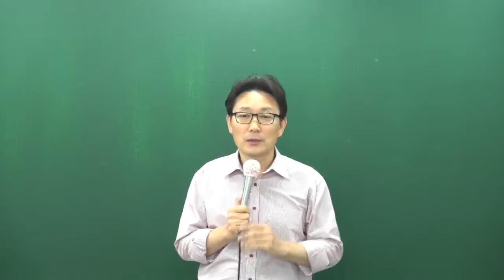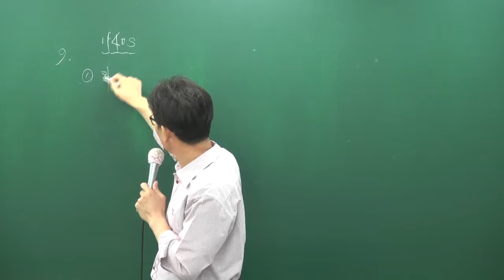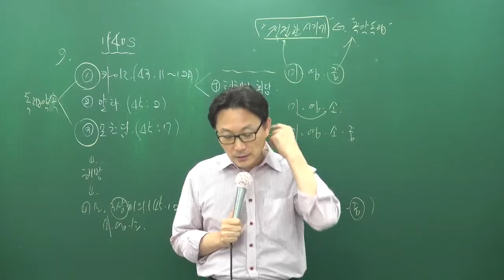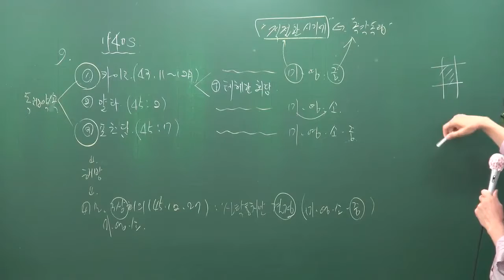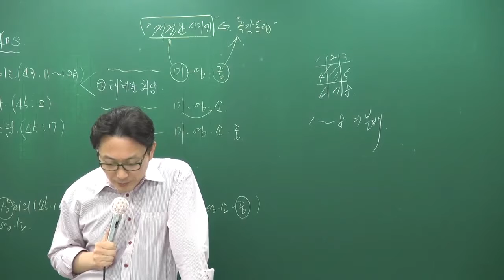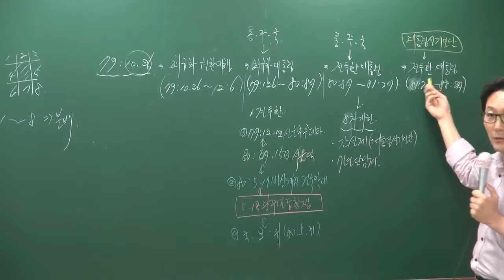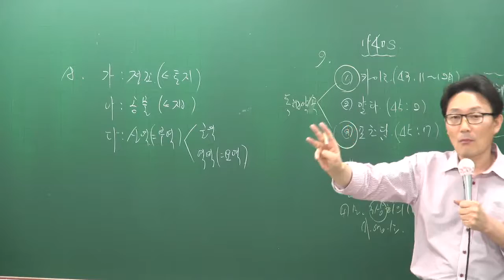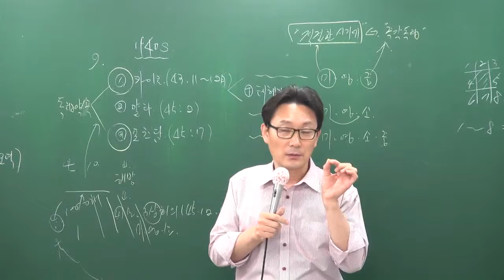[공전무] 2017년 시험대비 공무원 문제풀이 한국사 12-6